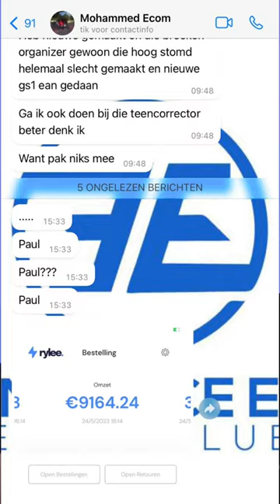Hulp tot je je investering er 2x uit haalt!